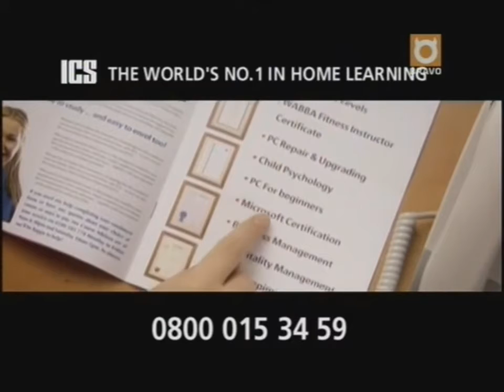Bravo - Continuity and Adverts - 20th February 2004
Provided by: Ian Maw